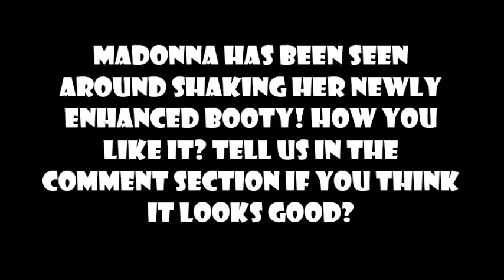Madonna Shakes Her New Booty!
Move over Nicki Minaj and Blac Chyna! Madonna's ass is moving in on ya! What do ya'll think?